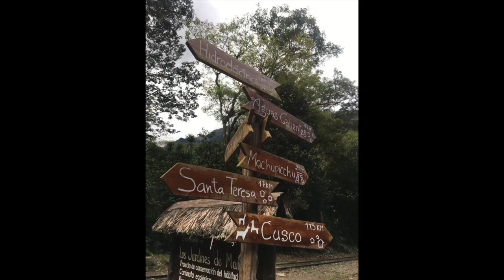Experiencia de Intercambio: Tomasino Manuel Andrés Buitrago Álvarez -Instituto del Sur, Perú.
Compartimos la experiencia vivida por nuestro estudiante Tomasino Manuel Andrés Buitrago Álvarez de la Facultad de Negocios Internacionales, quien realizó su intercambio académico durante el periodo 2019-2, en la Instituto del Sur, Perú.